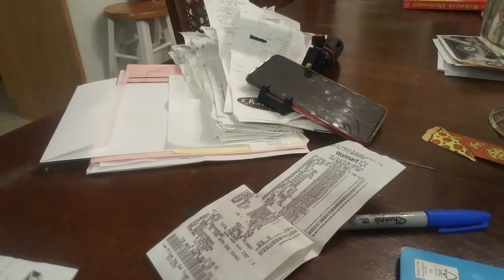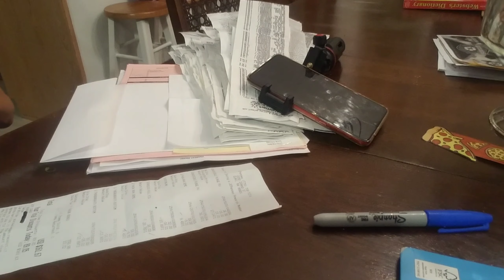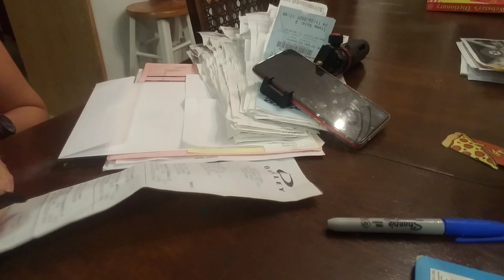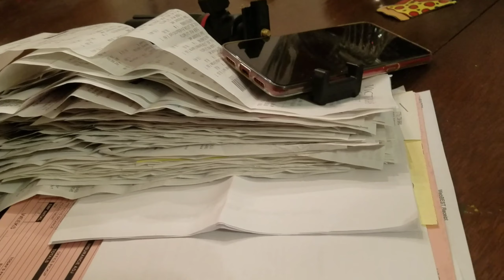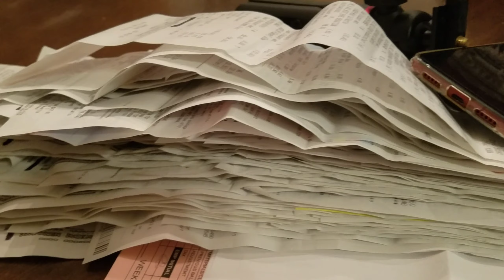May Centimo pala sa recebo Kaya Save pa more.